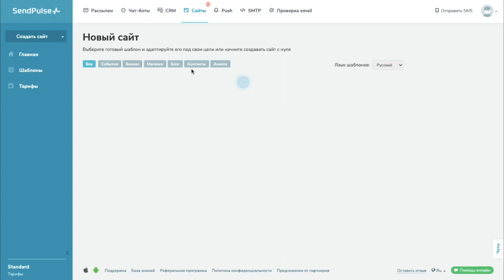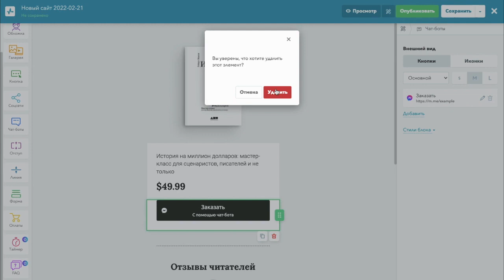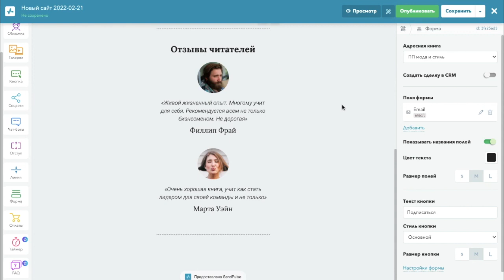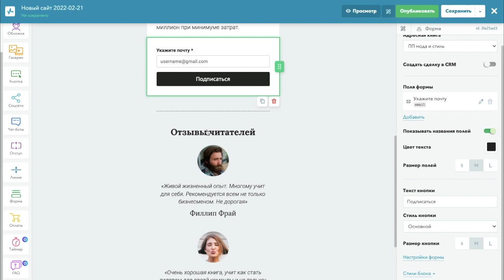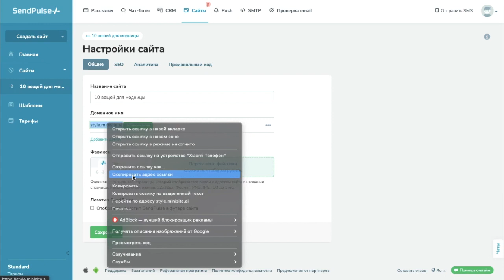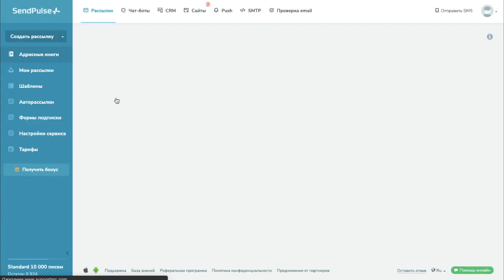Как Создать Мини Сайт или Лендинг Самому и Бесплатно, Примеры SendPulse #7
Урок 7. Будем создавать свой небольшой сайт или лендинг быстро и самостоятельно.
👉 Помогите плз в развитии канала!

Как Создать Мини Сайт или Лендинг Самому и Бесплатно, Примеры SendPulse